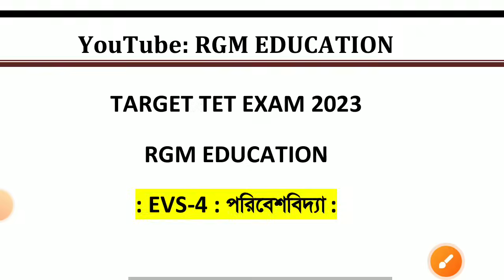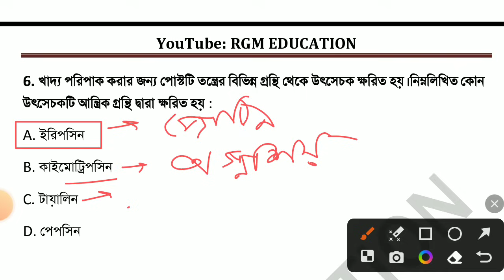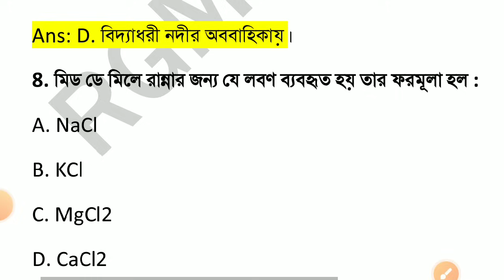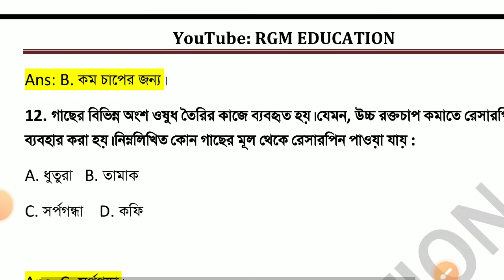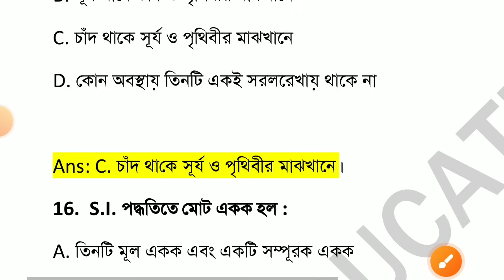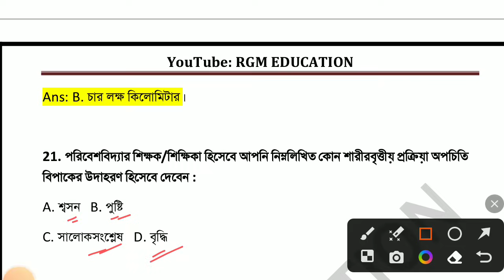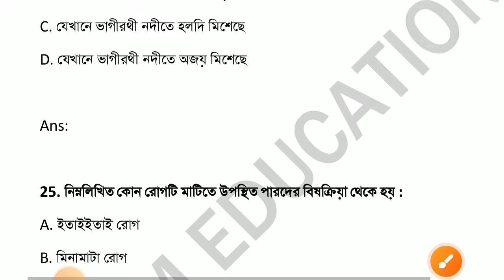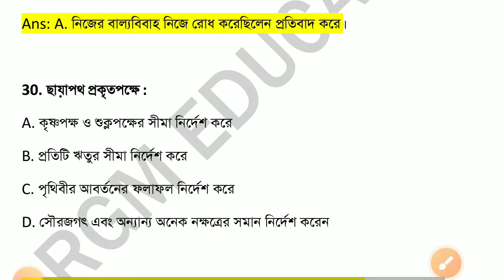Primary TET 2023 EVS Class 4 || PRIMARY TET EXAM PREPARATION 2023 || RGM EDUCATION EVS CLASS 4